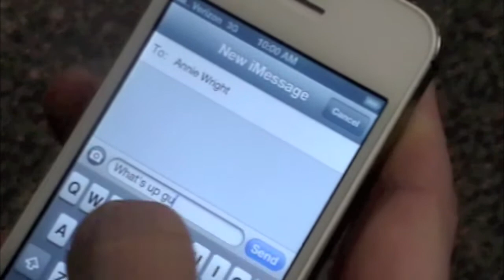AWS Lip Sync Boyfriend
Chrissy Wakeling Creator

Joe Romano